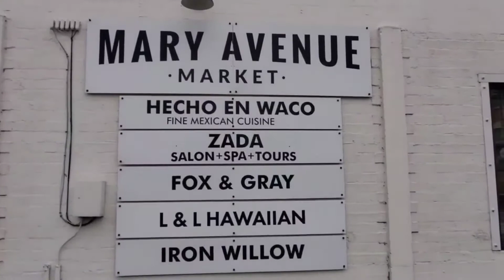Iron Willow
When you get 500 subs ... you unlock the community tab on YouTube. (Just wanted to share that information with you.) DO NOT post a link. I can click on your profile picture and find your channel.